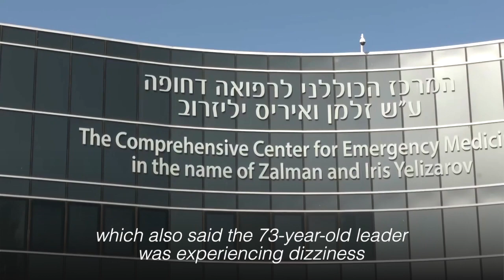Israel's Netanyahu hospitalized, says he's 'well'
Prime Minister Benjamin Netanyahu was undergoing medical checks in an Israeli hospital on Saturday (July 15, 2023) but was in good condition, his office said, with no indications of a potential handover of power. | 🎥 : Reuters / Pool / Israeli Prime Minister's Office